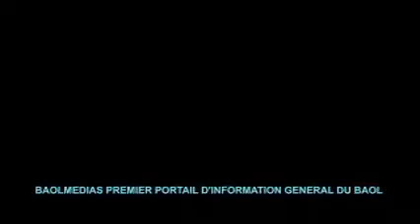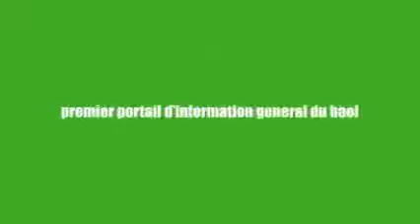LA DIC DÉBARQUE À TOUBA CHEZ UN RESPONSABLE APR A TOUBA